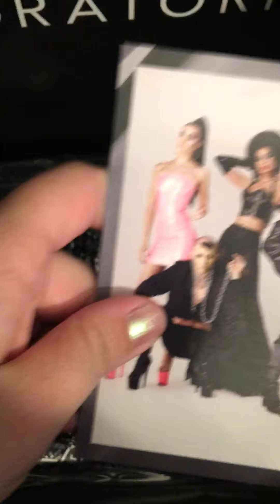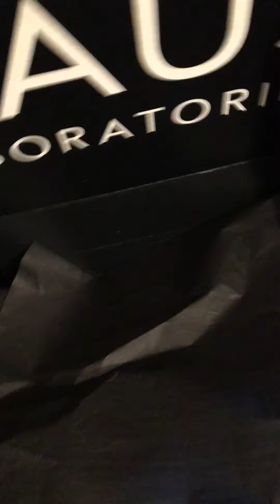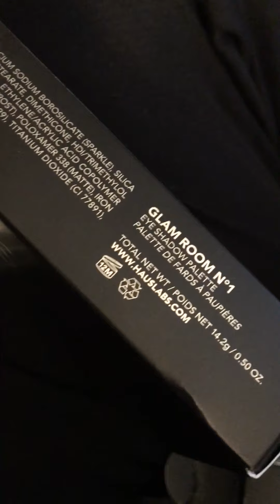OPENING HAUS LABORATORIES MAKE UP BY LADY GAGA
Just got my make up today from haus laboratories! Lady Gaga’s makeup! I’ve been waiting a long time to buy this and I finally did! I don’t mention in video but the eye shadow pallet is kinda heavy, didn’t expect that. I will make another video trying the makeup.